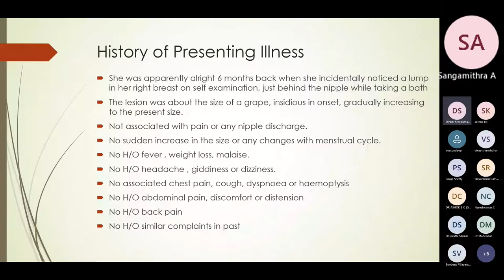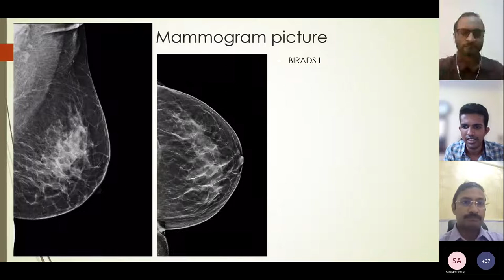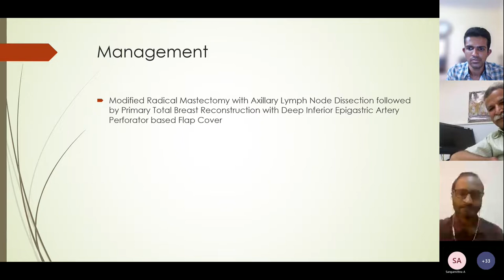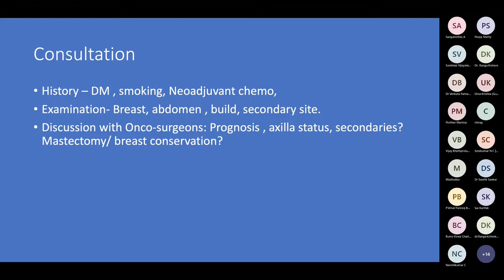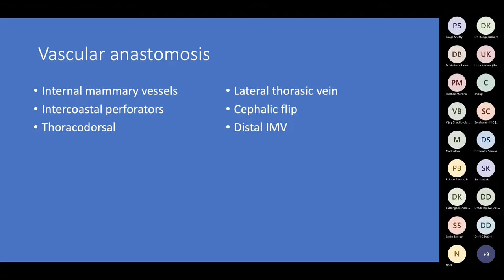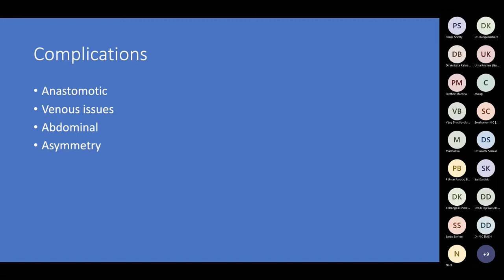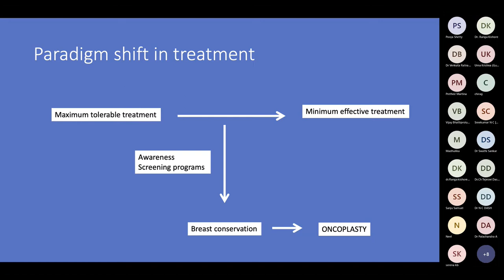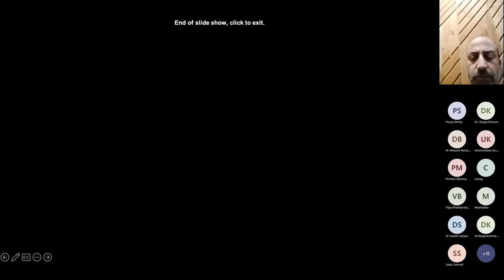Breast CA- CASE PRESENTATION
Case presentation by
DR.DINAKAR
DNB PG,Manipal Hospital,Bangalore

Guest faculty: Dr.Ashok B C,
Consultant – Plastic, Reconstructive And Cosmetic Surgery,
Manipal Hospital, BangalorePG Mentor:
Dr. Lakshmi Palukuri,
Prof. and HOD,
Osmania Medical College, Hyderabad

Moderators :
Dr. Sundeep Vijayaraghavan,
Prof. in Plastic and Reconstructive Surgery, Amrita Institute of Medical Sciences, Kochi

Dr. G.S Radhakrishnan,
Prof. in Plastic and Reconstructive Surgery, Madras Medical College, Chennai